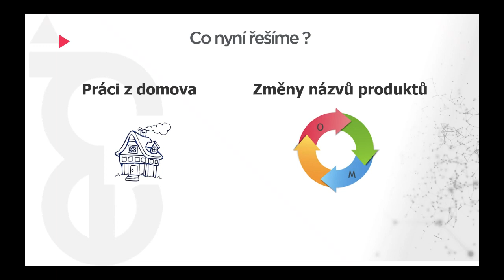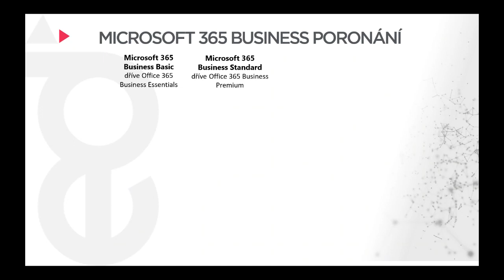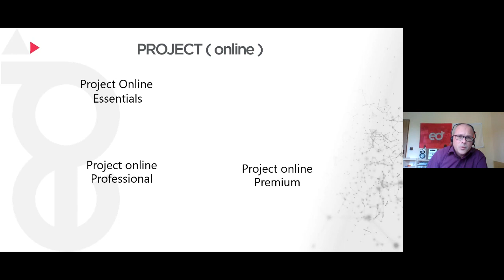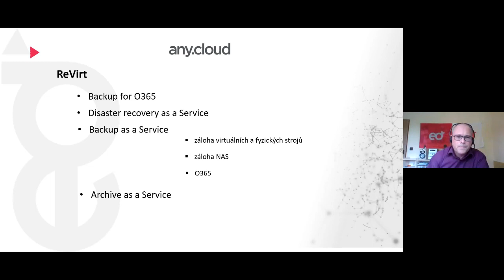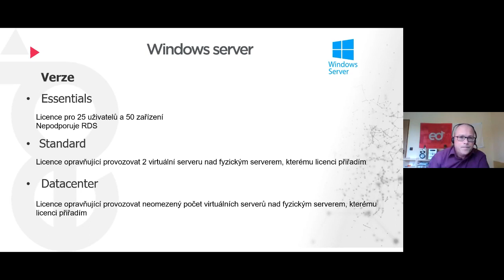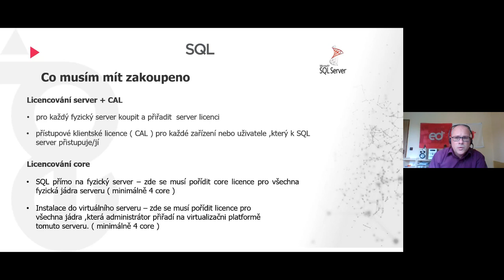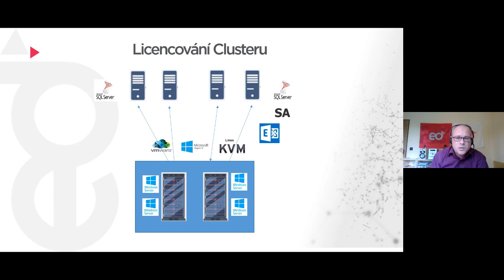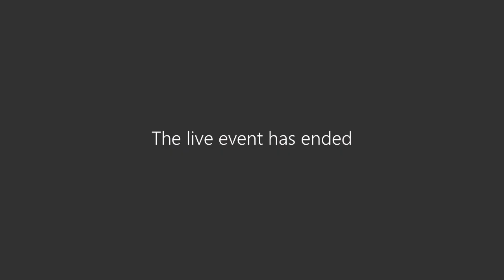eD Webinář Microsoft s produktovým manažerem Michalem Jílkem (13.5.2020)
Microsoft Teams, aneb jak pracovat z domova (verze, plány)
Microsoft přejmenoval své produkty, poradíme, vysvětlíme
Jak na zálohování dat z Office 365 (ReVirt)
Další zajímavé značky našeho softwarového týmu
Co pro vás vaříme, aneb zajímavé informace a plány do budoucna
Opakování, matka moudrosti aneb licencování produktů (SQL server, Windows server a Exchange serverů